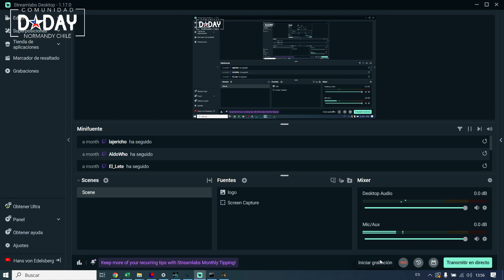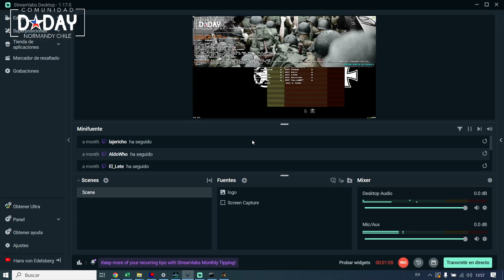Nueva LMG versión 0.9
probando una nueva LMG para los aliados, se ve bien, el manco soy yo que no mata, pero tiene buena pinta, 90% funcional, hay que mejorar algunas animaciones